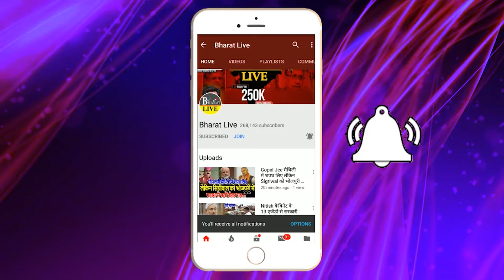भीतर की बात ! मोदी-शाह के फैसले को 2 घंटे में ही RSS ने क्यों पलट दिया ? चुनाव से पहले खेल शुरू!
जाँच-पड़ताल!
NDA में मचने वाली है सबसे बड़ी भगदड़
चिराग़ NDA से होंगे अलग, टूटेंगे 3 MP
ख़ुद भाजपा नेता से जानिए सब सच सच !